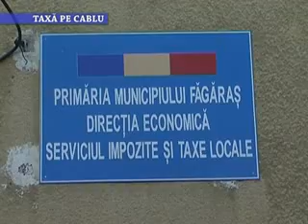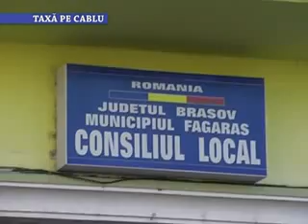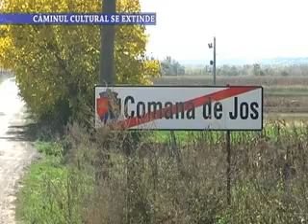Stirile TV Nova Fagaras, 23 octombrie 2012